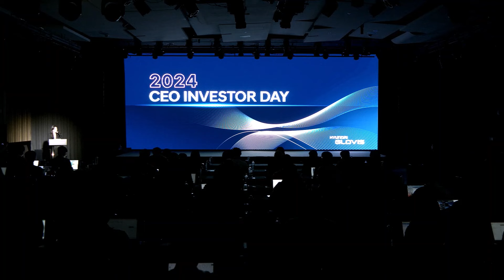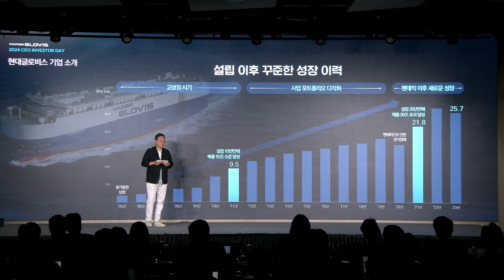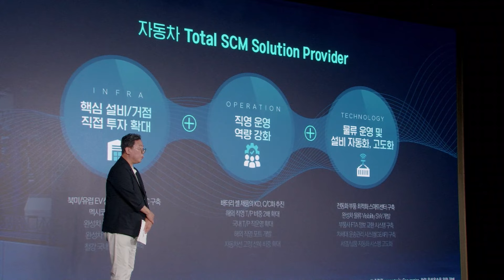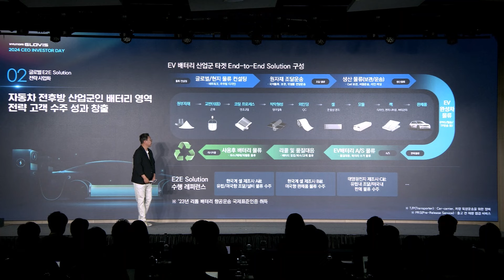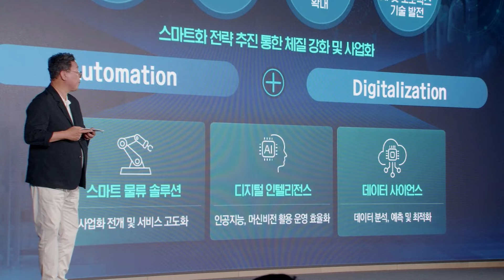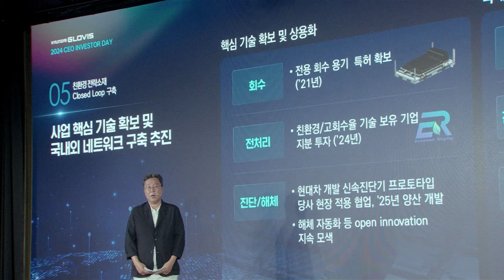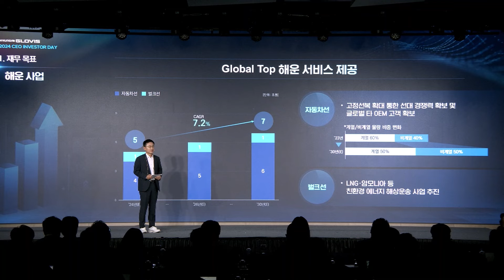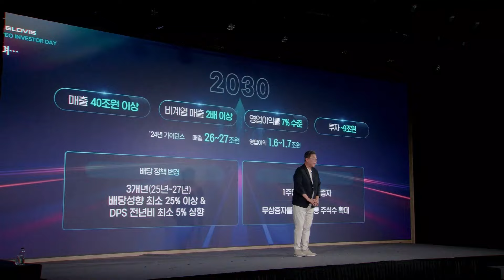2024 CEO INVESTOR DAY - 현대글로비스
현대글로비스가 제 1회 CEO Investor Day를 개최했습니다.
현대글로비스의 2030 중장기 전략 방향과 재무 목표에 대해 알려드립니다!